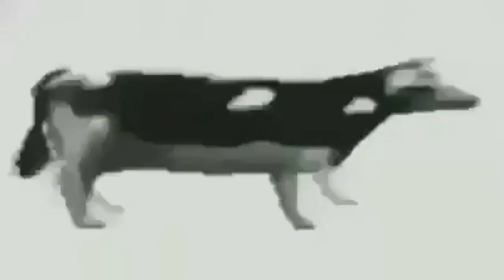A man has fallen into the river in lego city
Start the new rescue helicopter! HEY!

edit: no, I am not okay.
also; SHITPOSTS EVERY SATURDAY :000000